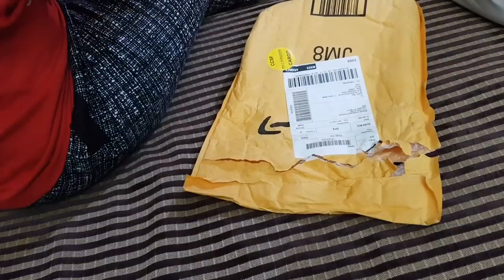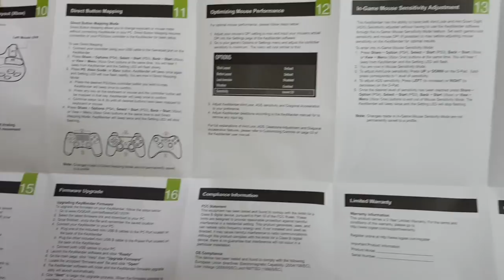Unique UnboxinG : IOGear Key Mander | Best Converter for Using Keyboard & Mouse in PS4 & Xbox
Purchase This on Special Discount

Our India's Most Expensive PC Full Specification :- Around 8.5 LAC

Threadripper 2990WX 32 Core CPU

Asus Motherboard RAMPAGE V EDITION 10

Nvidia Graphic Card - RTX 2080Ti

RAM DDR4 GSKILL - 128 GB (16X8)

Samsung 850 Pro 1 TB SSD

SATA HDD SEGATE - 10 TB

Logitech Brio 4K Pro Webcam

Asus PB287Q 28-inch Gaming Monitor

Cooler Master MasterCase H500P

Razer Mamba - Chroma Ergonomic Gaming Mouse

Come & Play PUBG Mobile with US :-

User Name - Namokar Gaming

आप रोज़ाना हमारी Live Stream ज़रूर देखें और अपने सभी सवालों का जवाब पायें :-  Daily Time - Around 9 PM / Sometime :- Around 3 PM

Only 159 Rs/- में हमारी Monthly Membership लीजिये और Every Week नई नई Games, Accessories & Console का FREE GIVE AWAY जीतें (Join Our Monthly Membership)

1. आपकी Gaming से Related जो भी Queries या Problem होंगी | उनका ज़वाब या समाधान आपको ज़रूर दिया जायेगा

2. 20 से 30 Second तक Live Screen में आपके नाम के साथ आपका Comment Show होता रहेगा जो कि Other You Tuber Maximum 10 Second तक करते हैं |

3. जो भी Games की आप हमसे Demand करेंगे कि Live Stream में हम कल कौन सी GAME खेलें आपके नाम के Announcement के साथ हम वो Game ज़रूर Play करेंगे । उसके लिये भले ही हमें कोई भी Console या कितनी भी महंगी Cd Purchase करनी पड़े

5. सबसे बड़ा और Important Point हम हर हफ़्ते आप लोगो के लिये महंगी Games की Cd Free Giveaway करते हैं । जैसे कि अब Upcoming Titles - Spider man, Red Dead Redemption 2, Shadow of the Tomb Raider जिनकी Price Around 4 Thousand है ।

विषेश बात :- अगर आपको SUPER CHAT करना नहीं आता तो आपको Live Chat के बराबर में Dollar का Sign दिखाई देगा | उसी पर Click करके आप ये सब सुविधाएं ले पायेंगे | ज़्यादा जानकारी के लिये आप ऊपर ! Button पर भी हमारी Video Watch कर सकते हैं